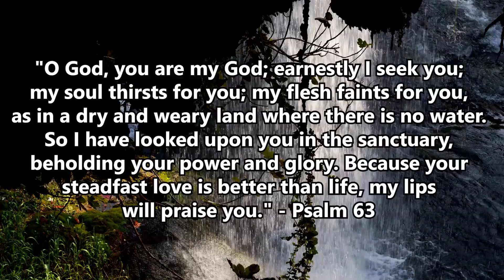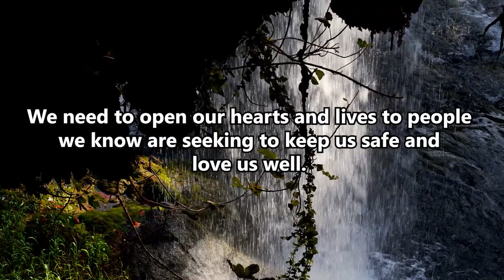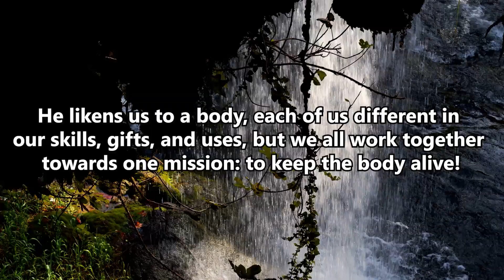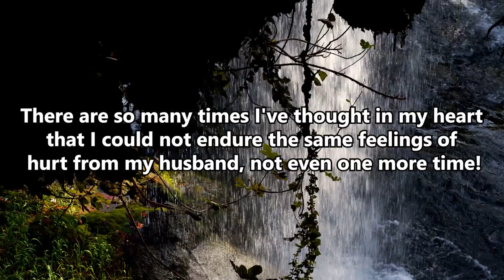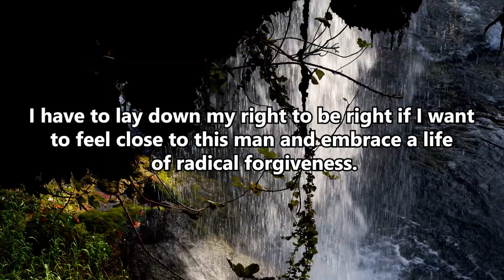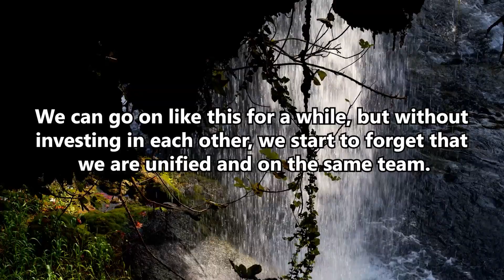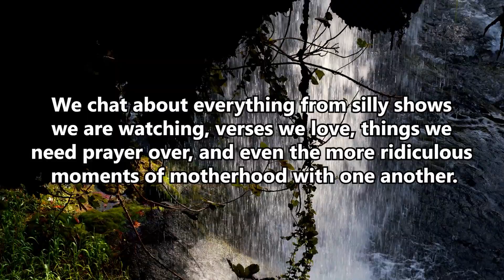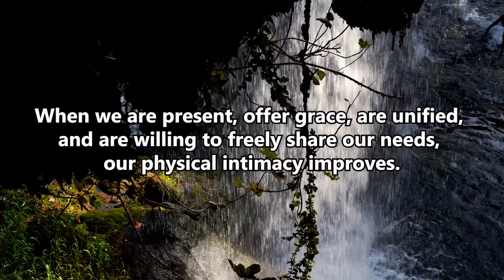4 Things That Improve Intimacy in Marriage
Forgiveness is the key to intimacy in every area of our lives. Forgiveness empowers us to move past bitterness and move toward those we desire to build our lives alongside. Intimacy and forgiveness require wisdom, though. We need to open our hearts and lives to people we know are seeking to keep us safe and love us well. That does not mean they will love us with perfection; it just means that they are not abusive. We can forgive abuse, but it is not wise to welcome it back into our lives without a deep commitment to healing the patterns that led to it.

How do we grow intimacy in this fallen world with our brokenness? Here are a few ideas to consider on this lifelong quest to build meaningful relationships:

00:00-02:11 Forgiveness is Key
02:12-03:37 - 1. Seek Unity
03:38-04:44 - 2. Embrace Radical Forgiveness
04:45-06:22 - 3. Be Together
06:23-08:06 - 4. Communicate